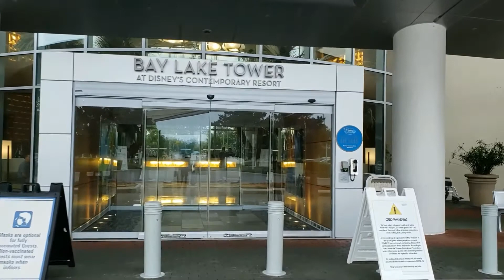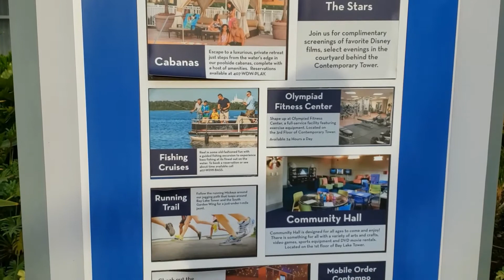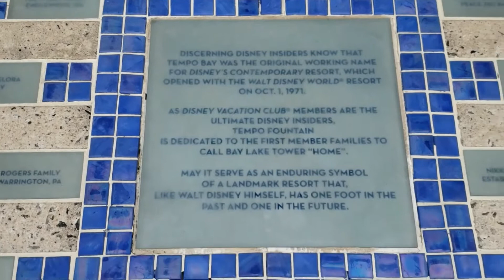Bay Lake Tower - Two Bedroom Villa Tour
In this video we tour the a two bedroom in the Bay Lake Tower at Disney's Contemporary Resort.   Enjoy!

June 2021